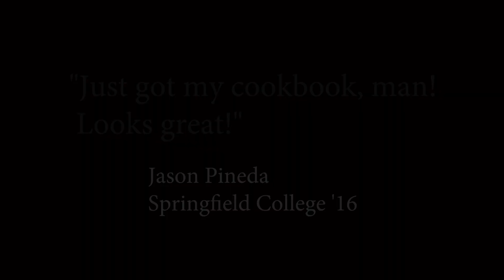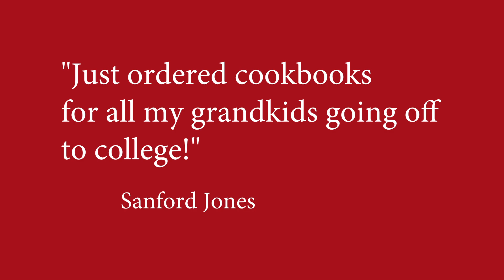College Man's Cookbook Trailer 2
The official College Man's Cookbook Trailer 2